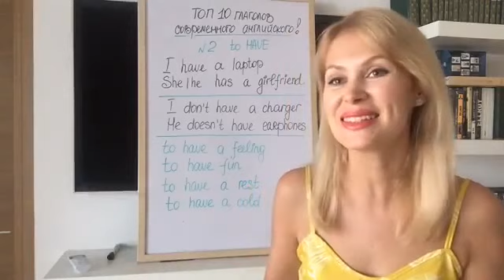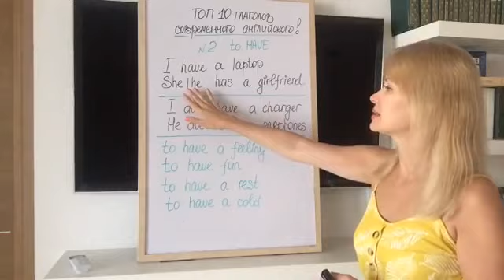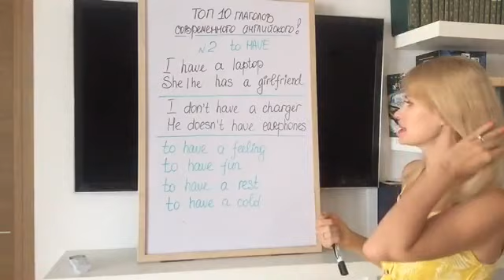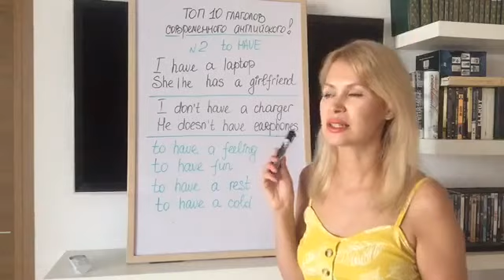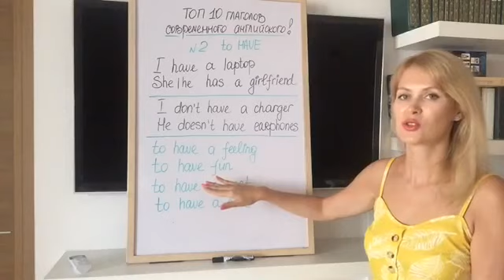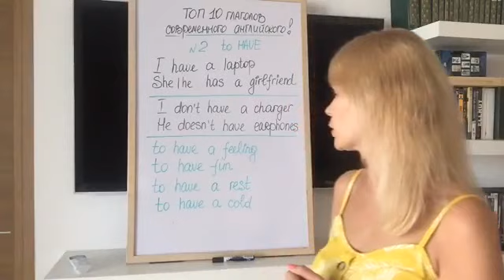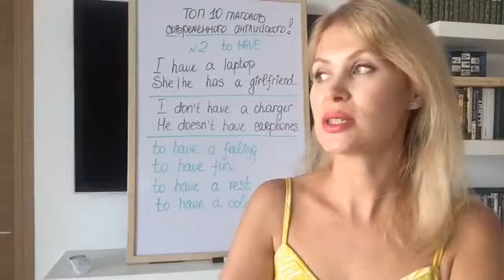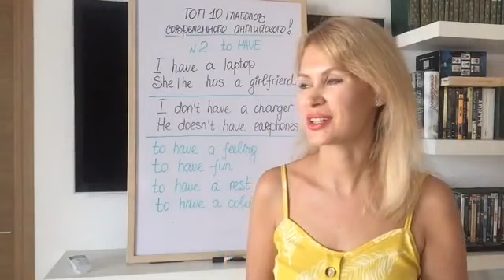Урок 2: TO HAVE и выражения с HAVE. ТОП 10 глаголов современного английского. (Разговорный английск)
ЗАДАНИЕ № 2 здесь:
Задайте в чате (письменно) 5 вопросов с глаголом и выражениями TO HAVE.
Ответьте на вопросы нескольких участников..

Бесплатный курс по разговорному английскому. Английский для начинающих, английский для продолжающих.

Моя задача дать вам структуру и понимание времен.
✅Научить вас употреблять самые-самые частотные глаголы английского языка и выражения с ними.
✅Дать вам возможность попрактиковаться как письменно, так и устно.
✅Каждый день в 19.00 МСК призодите на практический урок английского, потому что здесь будет море полезностей!
✅Длительность курса топ 10 глаголов английского - 2 недели.
✅Участие бесплатное.

Канал про разговорный английский язык.
Разговорные фразы по английскому
Грамматика английского
Английские времена
Английский для начинающих
Английский для продолжающих
Разговорный английский онлайн
Разговорный английский аудио
Разговорный английский фразы
Английские глаголы
Живой современный английский язык
Прямые эфиры по английскому
Практика английского
Курс по английскому
Английский бесплатно